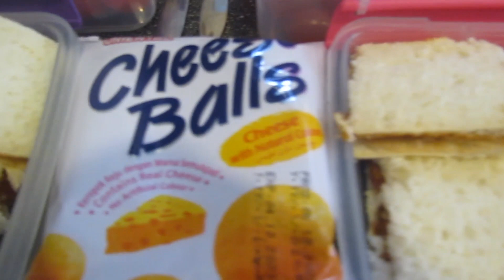What My Kids Eat For Lunch? | Easy Lunch Ideas | SAHM |Family Of 5 | Champale Collins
Hello, I'm Champale, Thanks for clicking on my video!!
I AM NOT A CHEF, just a mom feeding her kids.
Hope all is well with you!
This video is a week of lunches my daughters took to school. I try to make easy lunches that I know my girls will eat.
xoxo
Champale

BAMBOO CUTTING BOARD:
4 COMPARTMENT FOOD CONTAINERS:
3 COMPARTMENT FOOD CONTAINERS:
REUSEABLE CUPCAKE LINERS:
CRINKLE CUTTER:
CLEAR ORGANIZERS:
FRUIT CONTAINERS:
EGG ORGANIZER: